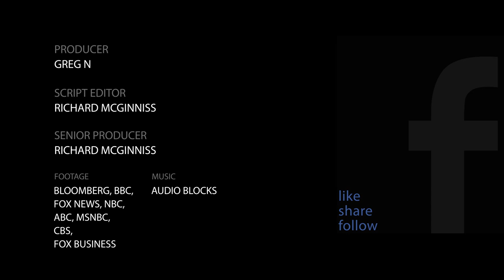Trump In 2015: Epstein's Island Is A 'Cesspool'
He further goes on to suggest that Prince Andrew knew what was going on there